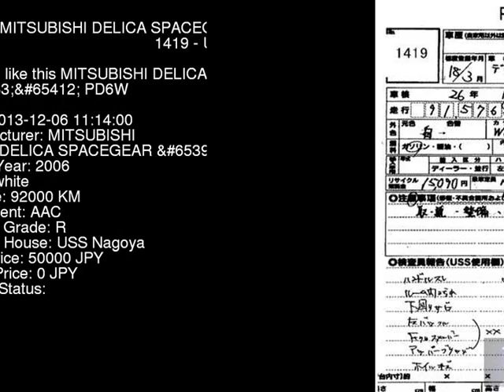2006 MITSUBISHI DELICA SPACEGEAR _ PD6W - Japanese Used Car For Sale Japan Auction Import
2006 MITSUBISHI DELICA SPACEGEAR _ PD6W - Japanese Used Car For Sale Japan Auction Import PD6W,MITSUBISHI,DELICA_SPACEGEAR,_,USS Nagoya,jdmvip,vip,jdm,cars,japan,jdmvip.com,japanesecars,usedcars Japanese Used JDM Car For Sale At Auction in Japan for Import